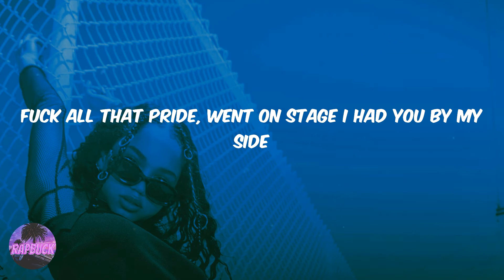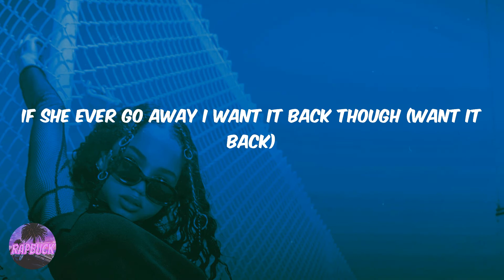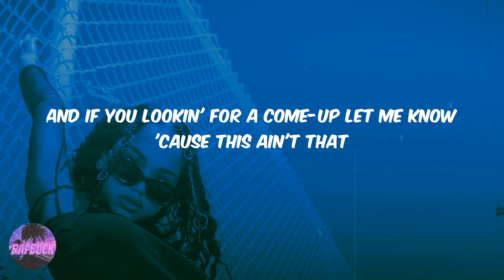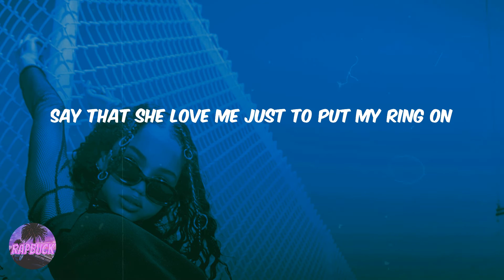Moneybagg Yo - Pleading The Fifth (feat. Quavo) (lyrics)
Lyric video for 'Pleading The Fifth' by Moneybagg Yo

Lyrics Pleading The Fifth (feat. Quavo) Moneybagg Yo:
Yeah
Yeah yeah
Quavo
I just counted up a hundred thousand, I don't like to do no talkin'
Show these niggas that I'm ballin', show these hoes that I'm flawless
What you would just for that cash?
What you would do just for your man?
I swear it's hard to keep track
All this money coming fast
Baby if you love a nigga let me know
But if it's temporary then you can go
She gon' fuck me just to put my chain on
Say that she love me just to put my ring on
Inside the bag, baby come and take a look
Swear this world is too large for somebody to be pushed
Every time we hit the scene we have everybody shook, yeah
Count up that paper then we stack it like some books yeah
Get together just to break up, that been too many times
Meteor rise, I swear you one of a kind
When you come question me sometimes I might tell a few lies
Fuck all that pride, went on stage I had you by my side
Yeah yeah, Quavo
I put my chain on a spinner (ice ice)
Hypnotized the way she ride when I hit it (skrt skrt skrt)
And I ain't seen her in a minute (no)
I'm her town, hook her fam up with tickets
Look at your wrist right now, imagine a bust down
Got her last nigga mad but don't want smoke now
And she like the way I grab her neck like a chokeslam
Got her piped up, FaceTiming on boats now (pipe up)
Now my top down, we sliding
Ice tray keep shining (ice)
New cars, no mileage (new whip)
Huncho cosigned it (Huncho)
She like I'm from the streets, that's a fact though (fact)
If she ever go away I want it back though (want it back)
'Cause I had four by four wood on them bandos (bando)
Bought a bag from overseas, a place she didn't know
I turned around and put a ten on her tuition (ten)
Now three years later she somewhere out there gettin' it (yeah)
Tell me if it's genuine or if it's phony
You gon' ride for me for life or for the moment?
If I lose the juice would you leave me out here lonely?
When I'm in that pussy you gon' tell me that I own it?
To be honest I feel like you round me 'cause I got a check
Tryna show off all on Snapchat with my chain around your neck
I counted up some trap money and bought a Audemar Piguet
And if you lookin' for a come-up let me know 'cause this ain't that